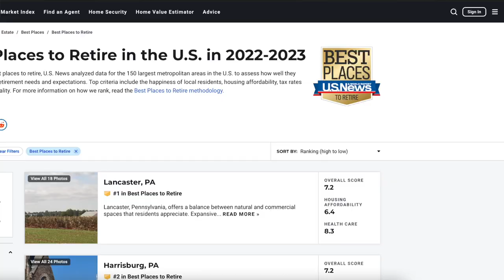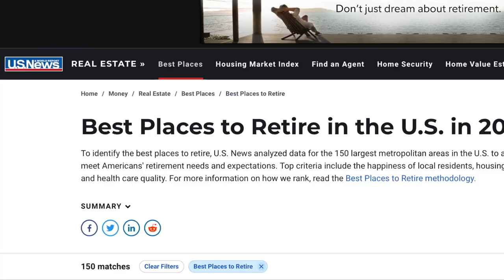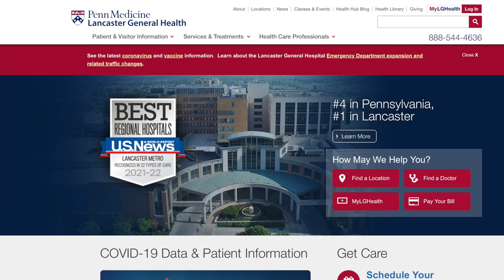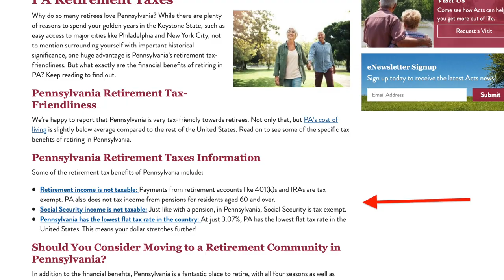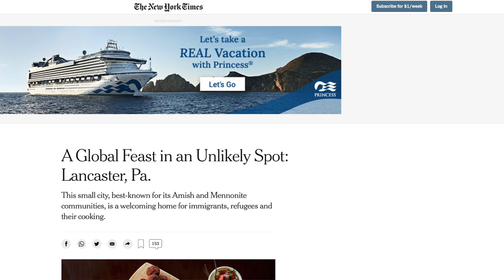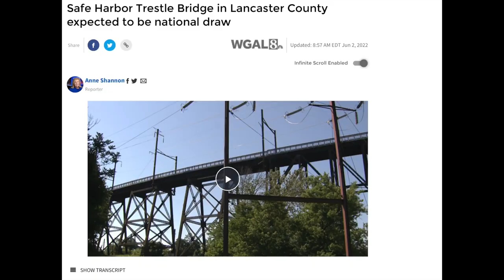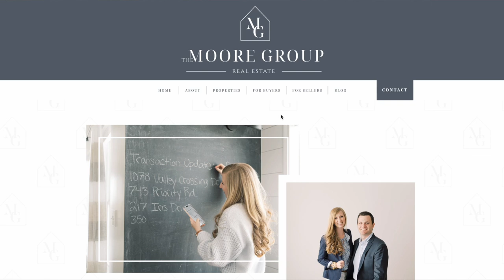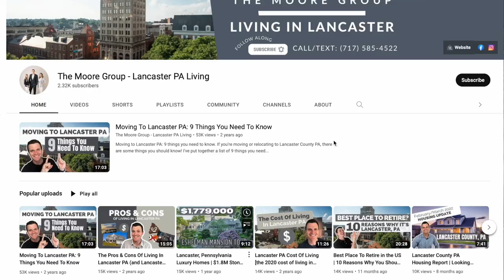VOTED #1: BEST place to retire in the U.S. | Lancaster, PA!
US News & World Report recently ranked Lancaster, PA as the #1 BEST PLACE TO RETIRE in the U.S. in their latest report! Matt breaks down the data and dives in to what makes Lancaster County, Pennsylvania one of the best places to retire in the world.

📲 We have so many people contacting us who are moving here to Lancaster Pennsylvania and we LOVE it! Honestly if you are moving or relocating to Lancaster City or Lancaster County, we can make that transition so much easier on you!

Matt Moore - Realtor, Keller Williams